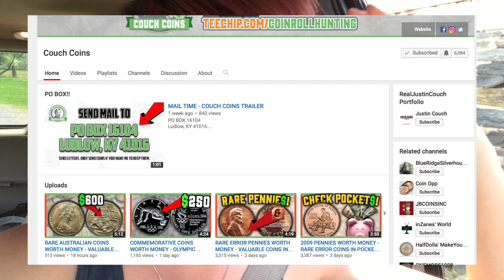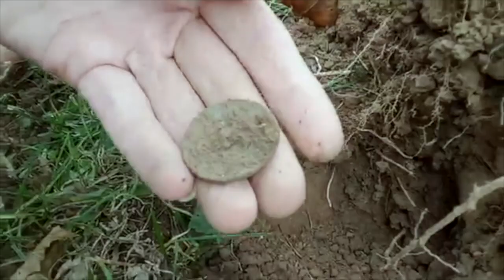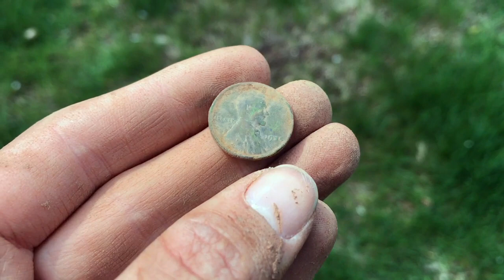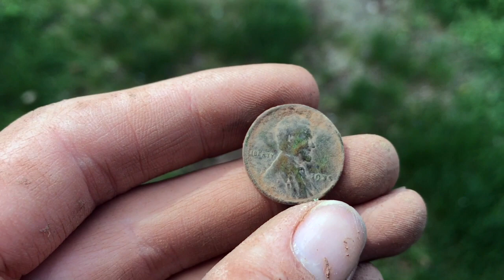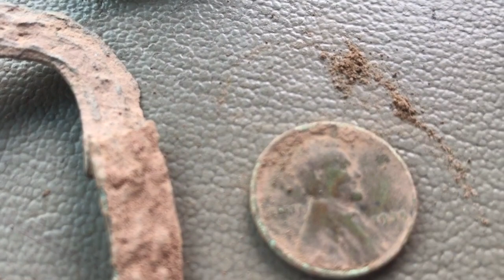I Love Fields, but Not Really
I spent two hours walking a field in search of relics... I love fields. okay, once more with feeling. I LOVE fields.

Make sure you check out CouchCoins on YouTube. I don't give shout-outs very often, but I'm learning from his channel--

My Gear:

Garrett AT Gold (Metal Detector)
Garrett PRO-Pointer AT (Pinpointer)
Piranha (Shovel) by Predator Tools
HoriHori (Hand Digger)

(Read my column in every issue.)